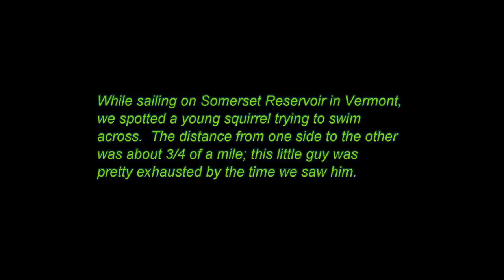Squirrel Rescue!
While sailing on Somerset Reservoir with my son, we spotted a young squirrel trying to swim across.  After trying to get him to climb aboard without success, I decided to jump in.  All ends well...